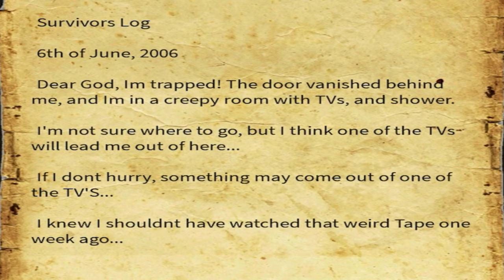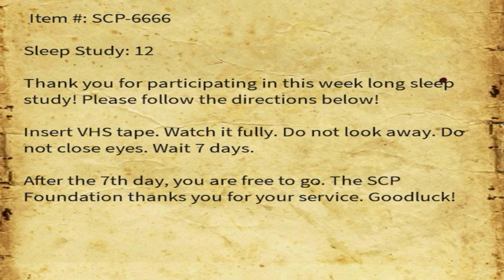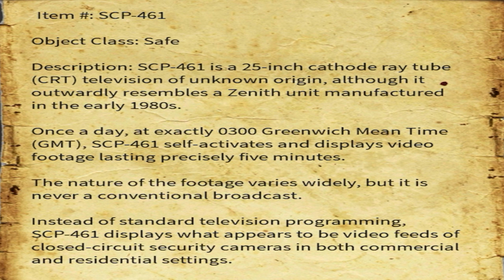🔥 Roblox Hotel Hell Of Horrors Part 3 🏨 [The Ring/Ringu: Samara]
☸️ In the next room of the Hotel Hell of Horrors Scope has to bypass Samara from The Ring/Ringu 📼 Of course Scope eventually has the same problem as he did with Slenderman as he finds there is more than one Samara 🧟‍♀️

☸️ Horror Hotel Official was made by Joshman601. You can see the creator play them on his channel

Come join x_kidvortex, Swirly, F5_T0rnad0, Whirly, Grimsy, Polar Pete, Cthulhu, Spiral and Scope teleporting to different Roblox games 🎮

☸️ Roblox Hotel Hell Of Horrors Part 3 Samara The Ring/Ringu Chapters:

0:00 Intro at Samara’s well
0:50 Room 666
1:30 Slenderman Reappears
2:21 Going into The Ring/Ringu
2:42 Samara’s SCP room
3:42 Going down Samara’s Well
6:13 SCP-461 and Escape

🌀 Don't know what this game is?